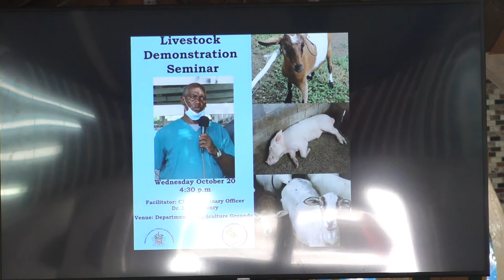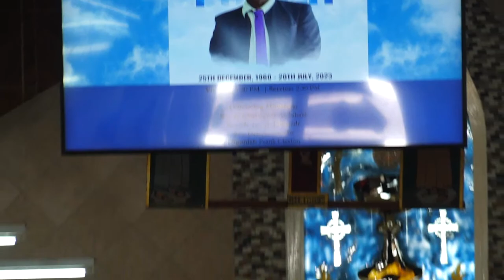Dr. Lesroy Henry Pacer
In Loving Memory of Dr. Lesroy Henry Pacer | 14th August 2023 | St. Peter's Anglican Church | 1:30pm